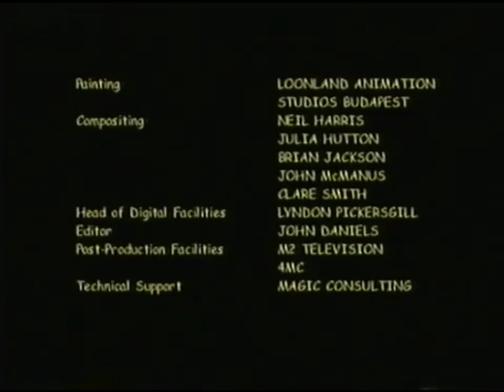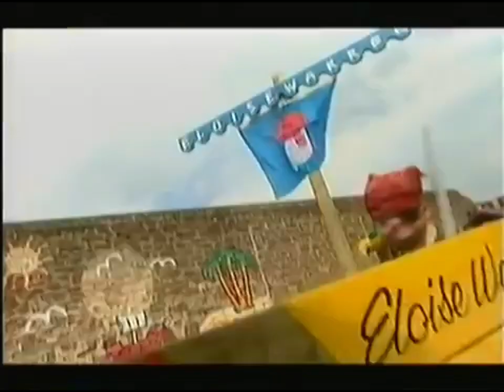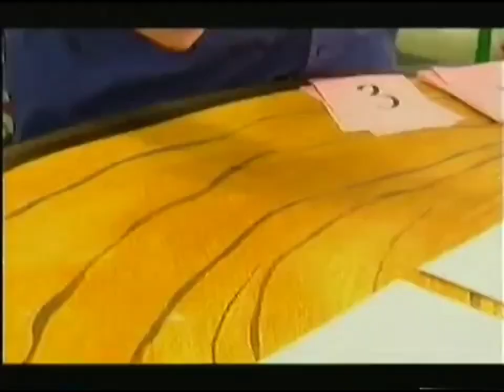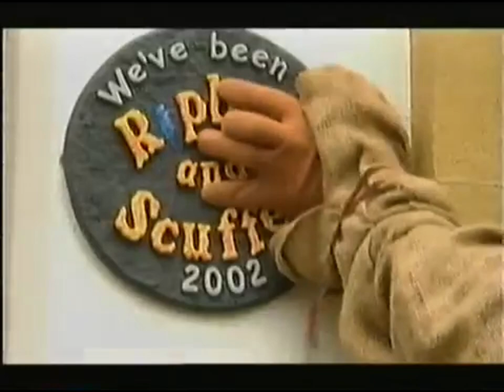Ripley And Skuff Hayes School, Paignton (2002) LOST MEDIA